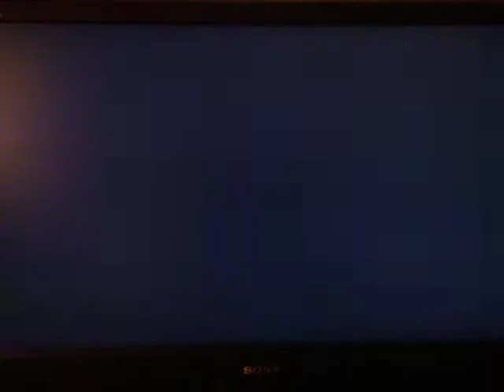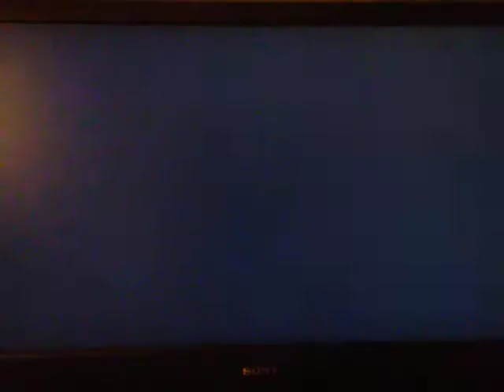THESE LEVELS ARE TOO DANG EASY! [SUPER MARIO MAKER] GAMEPLAY